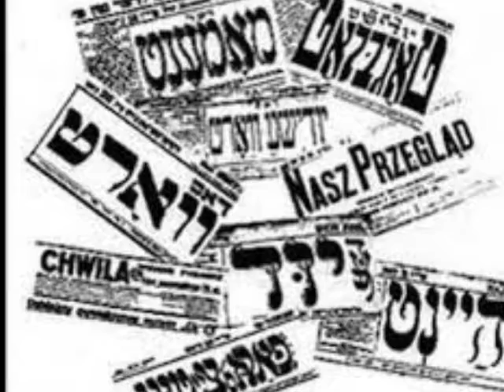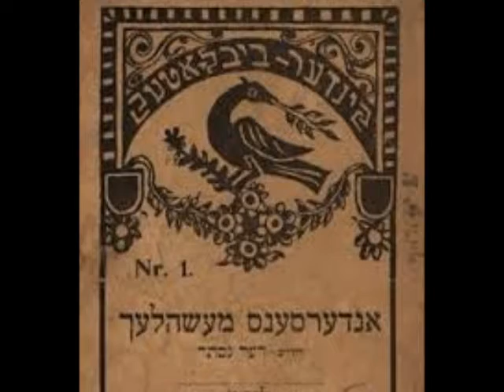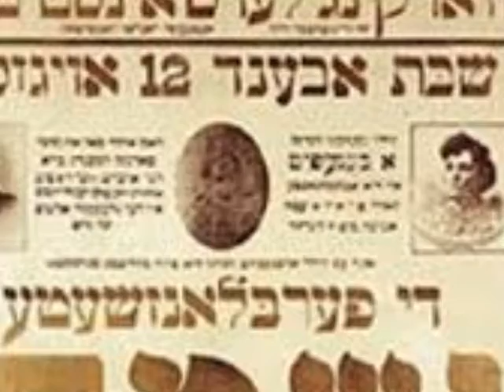Yiddish Dona Dona Dona Leo Fuld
דונה דונה (בכתיב יידי: דאָנאַ דאָנאַ) או דאָס קעלבל (מיידיש. בתרגום לעברית: "העגל") הוא שיר יידי שנכתב בארצות הברית ב-1940 על ידי אהרון צייטלין והולחן בידי שלום סקונדה
אױפֿן פֿורל ליגט דאָס קעלבל,
ליגט געבונדן מיט אַ שטריק.
הױך אין הימל פֿליט דאָס שװעלבל,
פֿרייט זיך, דרייט זיך הין און צוריק.

כאָר:
לאַכט דער ווינט אין קאָרן,
לאַכט און לאַכט און לאַכט,
לאַכט ער אָפּ אַ טאָג אַ גאַנצן
מיט אַ האַלבע נאַכט.
דאָנאַ, דאָנאַ, דאָנאַ, ...

שרייַט דאָס קעלבל, זאָגט דער פּױער:
װער זשע הײסט דיר זײַן אַ קאַלב?
װאָלסט געקענט דאָך זײַן אַ פֿױגל,
װאָלסט געקענט דאָך זײַן אַ שװאַלב.

כאָר

בלינדע קעלבער טוט מען בינדן
און מען שלעפּט זײ און מען שעכט,
װער ס'האָט פֿליגל, פֿליט אַרױפֿצו,
איז בײַ קײנעם ניט קיין קנעכט.

כאָר